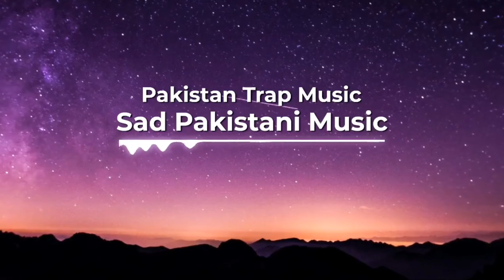Sad Pakistani Music l "Mohabbat Tujhe Alvida" l Prod. By Alex Keston | Pakistan Trap Music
Music By Alex Keston, Promote By Pakistan Trap Music. Official Music Release on
Alex Keston Youtube Channel